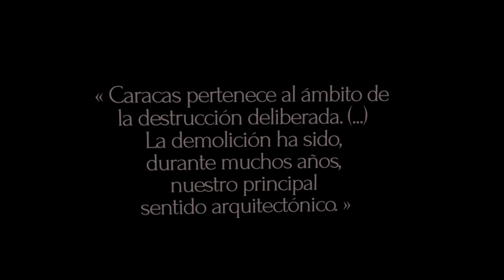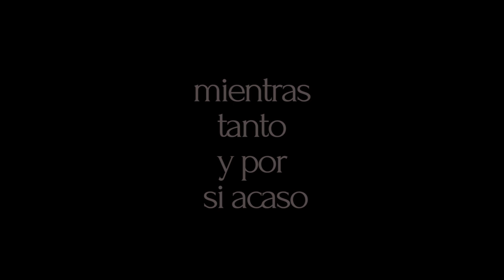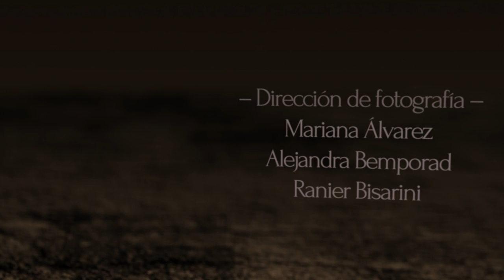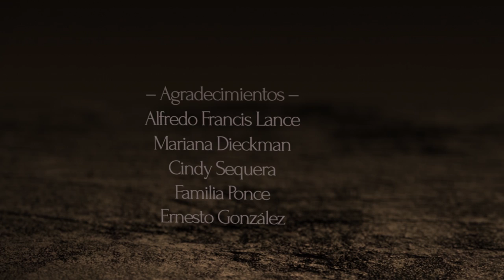Mientras tanto y por si acaso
Mientras tanto y por si acaso: cortometraje inspirado en “La ciudad escondida” de José Ignacio Cabrujas, es nuestra respuesta a la tragedia de vivir en una ciudad transitoria, sin pasado y sin futuro, que se desploma y termina por convertirse en un territorio irreconocible.